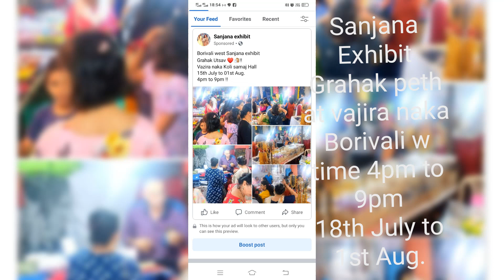SANJANA EXHIBIT grahak peth from 15th July to 1st August exhibition in Borivali West 9892331246 book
SANJANA EXHIBIT
EXHIBITION CUM SALE
15TH JULY TO 1ST AUG
exhibition lifestyle jewellerycollection vocal to local masala gawn shopping style shoes saree consumer Products